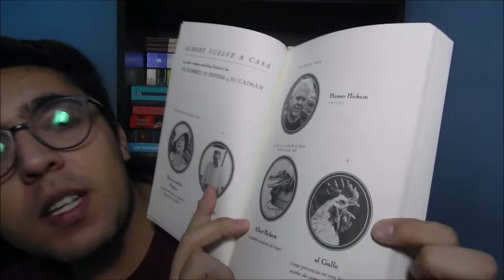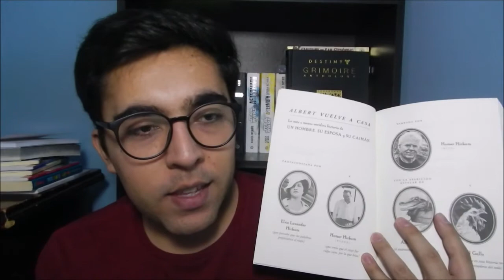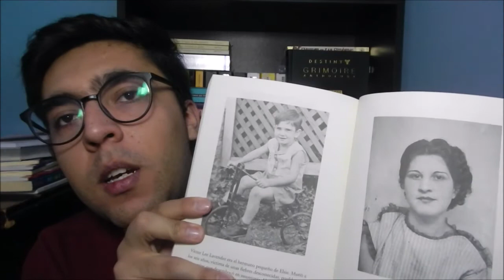Albert Vuelve a Casa - Homer Hickam (opinión y reseña)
Hola a todxs, hoy les traigo una reseña de un libro extraordinario, espero que les guste.